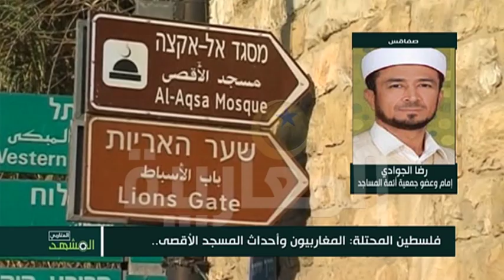تونس تنتصر للأقصى المبارك